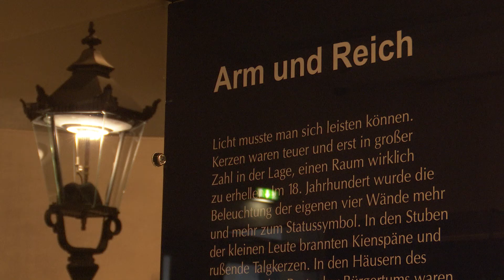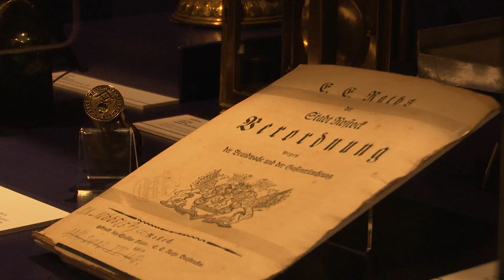Sonderausstellung „Licht an!“ sorgt für helle Köpfe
Seit dem 24. Juli hat die Sonderausstellung im Kulturhistorischen Museum Rostock „Licht An! Eine Stadtgeschichte der Beleuchtung“ geöffnet. Es wird der technische Wandel des künstlichen Lichts gezeigt und wie es die Lebenswelt der Rostocker im 19. und 20. Jahrhundert prägte.